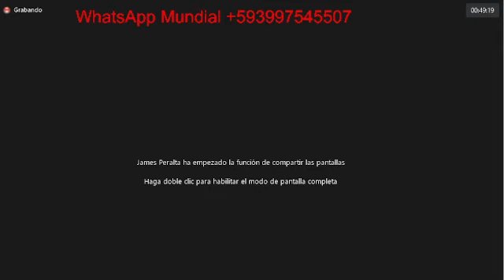Liderazgo NBN Living Mundial grandes sueños grandes metas